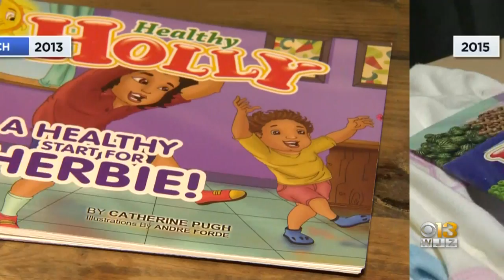Baltimore City Officials React To Acting Mayor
Young, a Democrat, is the city council president who became acting mayor after Mayor Catherine Pugh took a leave of absence to focus on her health following a diagnosis of pneumonia.